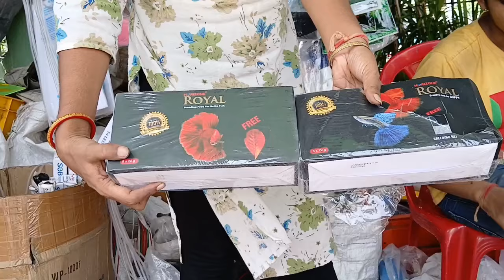আগের সপ্তাহে ভিডিও দেখে এই রবিবারে হাটে রঙিন মাছ কিনুন serampore pet market serampore fish market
fish widow fish koi carp fish koi fish tetra fish imported
silver dollar shark fish discus fish tiger barb gourami fish

aquarium shop in whitefield
wholesale aquarium fish in kolkata
kolkata aquarium fish shop
aquarium fish for sale
aquarium fish price 2023
2 feet aquarium best fish
serampore fish pet market fish tank decorations fancy moulded tank decorations tropical beginners setup guppy fiber bowl fish food premium pellet sinking home dakshineshwar bally howrah bangladesh nadia rishra damjur dankuni galiff street 5 point asia
fish shop home delivery
Ankurhati fish market
Ankurhati aquarium fish price
Ankurhati aquarium fish market
Ankurhati aquarium accessories
Ankurhati Dog Market
Ankurhati bird market
Ankurhati bas stop
Ankurhati haat
Ankurhati check post
Ankurhati aquarium plants light market
ankurhati howrah
অঙ্কুরহাটি পশু পাখির হাট
Alina fancy haat
Alina fancy haat Ankurhati
konnagar fish market
konnagar Dog Market
konnagar Bird market
konnagar Pet market opening time
shop visit
hooghly pet market
fish shop
aquarium shop
aquarium shop visit
fish shop visit
new aquarium shop
New fish market
kolkata new aquarium
New aquarium
Fish vlog aquarium vlog fish farm City of joy kolkata fish marke
biggest aquarium fish market
colour fish farm colour fish lcolour fish farm fish blog fish vlog new shop visit
aquarium fish fish vlogs  colour fish aquariumfish aquariumhobby konnagar kolkata galiff street fish market galiff street market kolkata
youtube video
fish pet dog
serampore guppy fish market
dakshineshwar pet market
Kolkata galiff street low price fish
serampore pet market low price aquarium fish
HOOGHLY aqurium fish market
chandannagor aquarium fish market